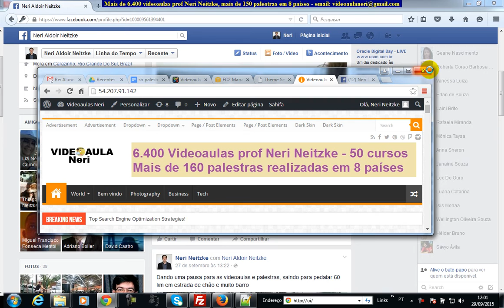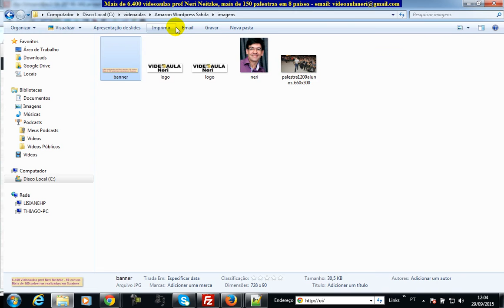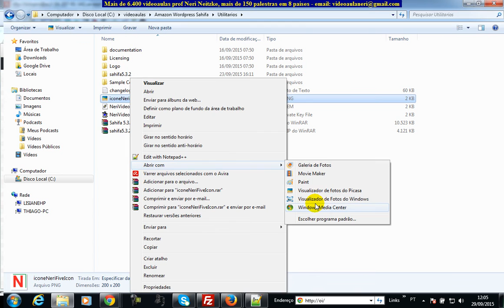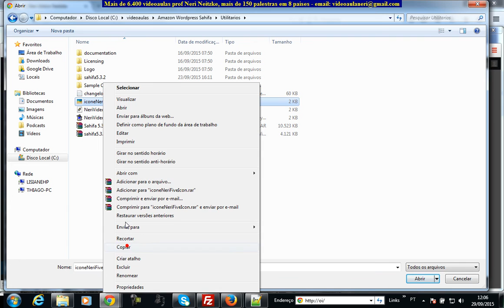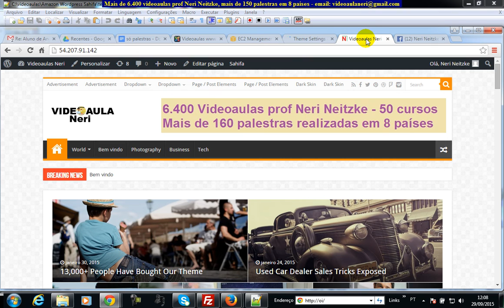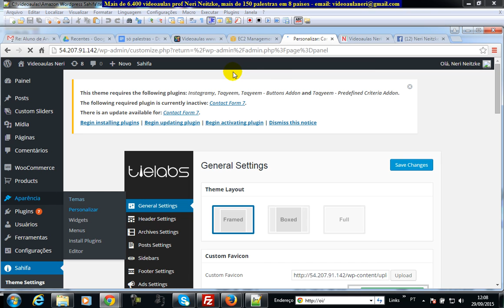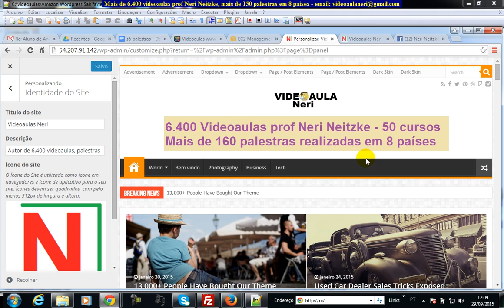aula 6431 Amazon Wordpress Sahifa personalizando icone do site General Settings Custom Favicon